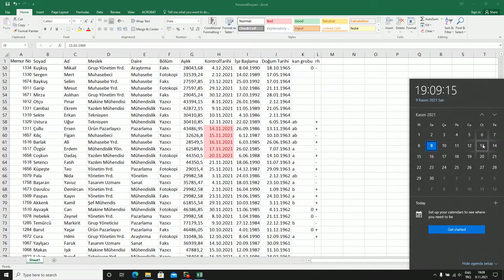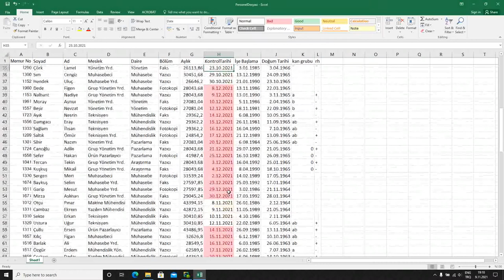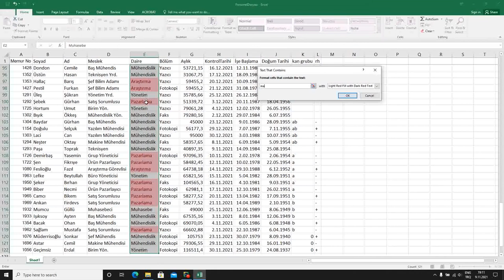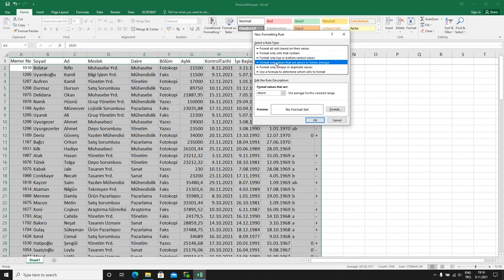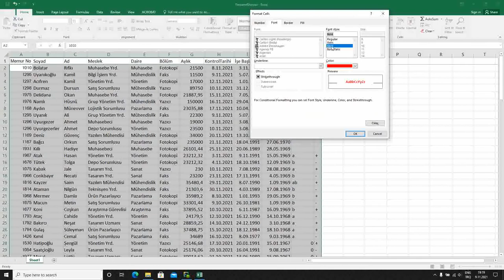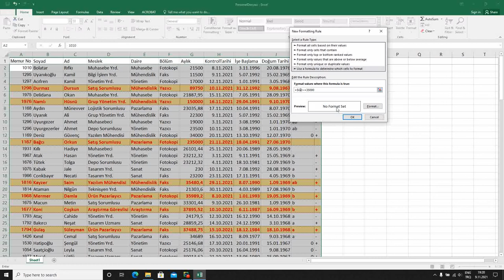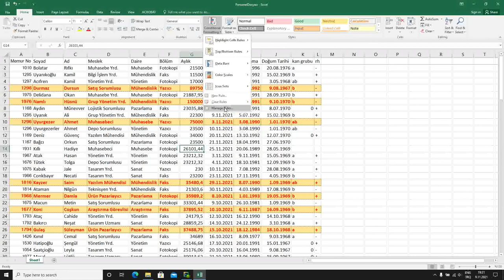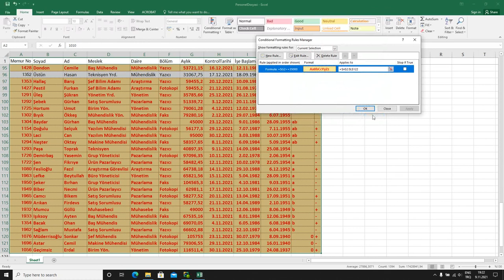Excel Koşullu Biçimlendirme Tablodaki Tarih ve Metinleri Farklı Renk Gösterme-Conditional Formatting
Microsoft Excel içerisinde tabloda yer alan tarihleri farklı renklerde gösterimleri nasıl olur? İstediğim kurala uyan hücrelerde ki tarihleri renkli nasıl gösterilir? Tarihler ile ilgili önümüzdeki hafta yada ay için farklı renkte gösterebilir mi? Tarih değerlerine göre iki renk arasında geçiş mümkün mü? Tablodaki değerlerin yanlarına trafik ışıkları, oklar yada Kabul/Red işaretleri konabilir mi?
İstediğim kurala uyan hücrelerde ki metinler farklı renklerde nasıl gösterilir?
Sadece benzer olan metinler farklı renkte nasıl gösterilir?
Benzer olmayan metinler farklı renkte nasıl gösterilir?
Tablo içerisinde ki istediğim kriterlere uyan hücreye göre tüm satırı renklendire bilir miyim? Verdiğim kurala uyan satırlar diğerlerine göre farklı renkte olabilir mi? Tablolarıma daha güzel bir görünüm nasıl sağlarım? Tablolarımdaki rakamları daha renkli yada dikkat çekici hale nasıl getirebilirim?